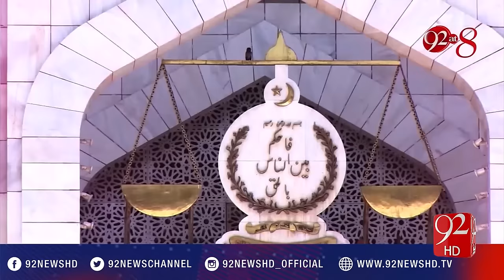92 at 8 15-12-2016 - 92NewsHD